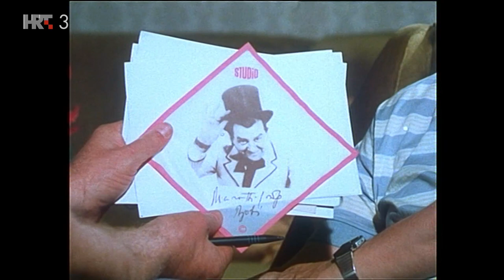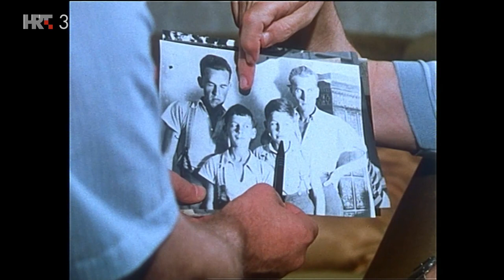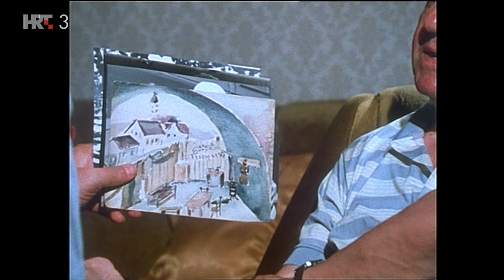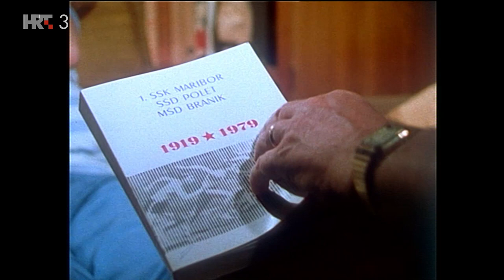Srdačno vaši - Josip Marotti (TV Zagreb, 1987.)